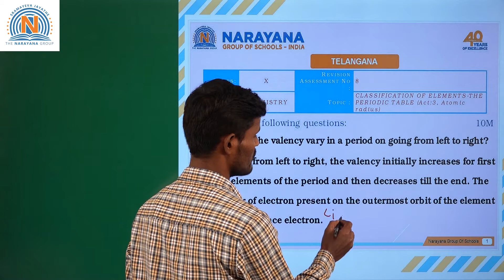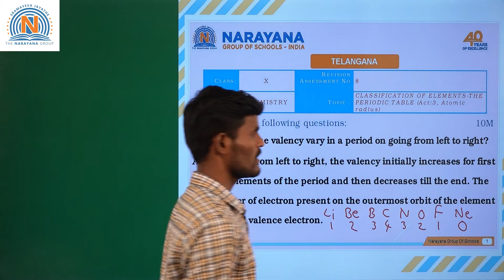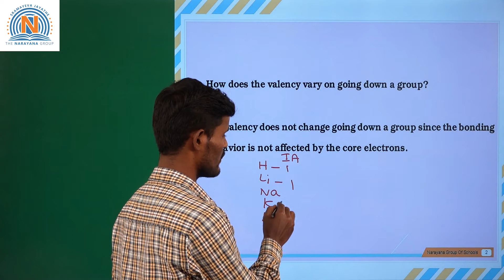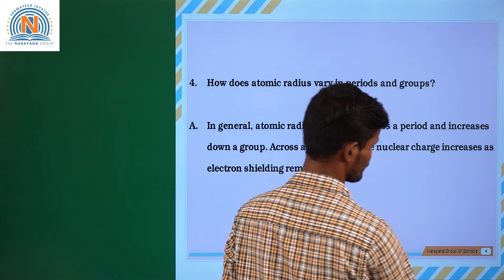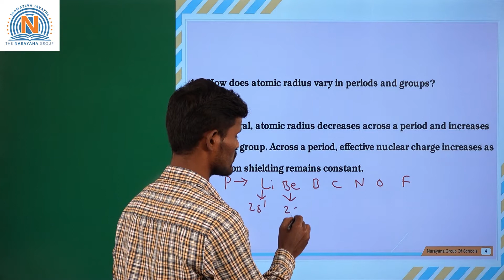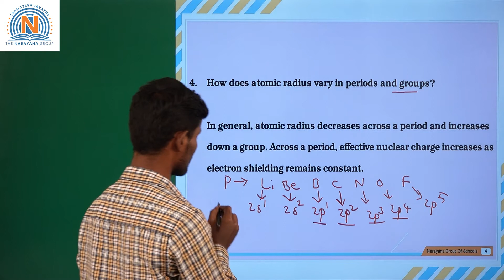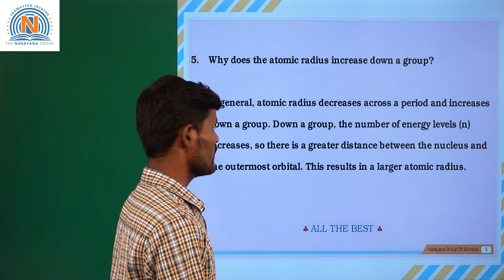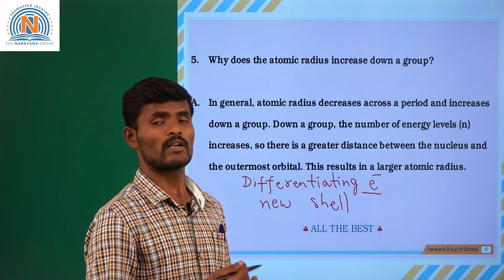X CLASS ASGN 8